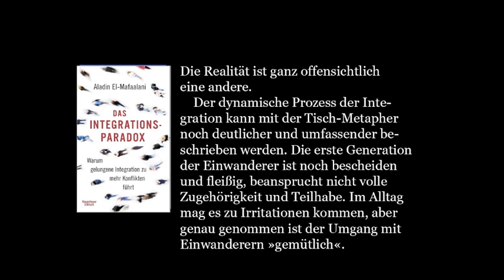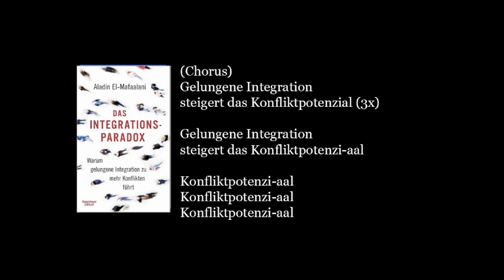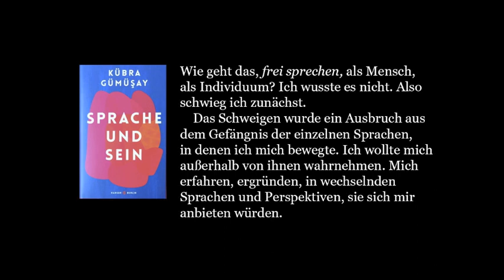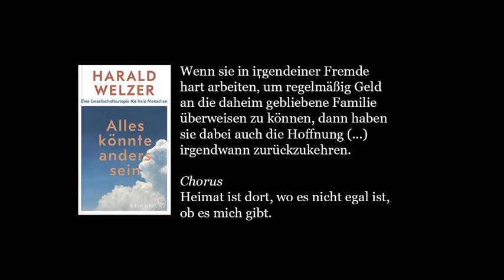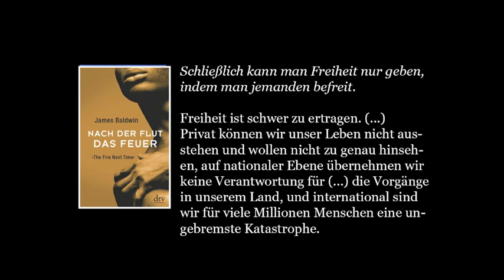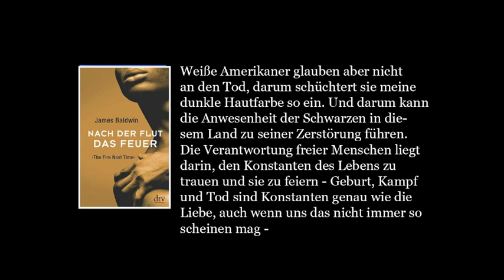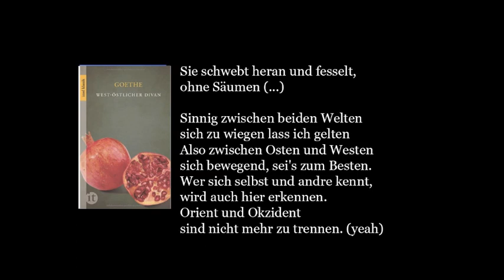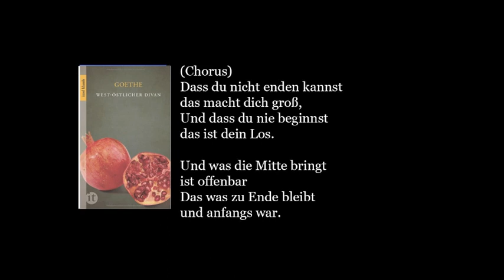BookRappers Vol.1 feat. Aladin El-Mafaalani, Kübra Gümüşay, Harald Welzer, James Baldwin und Goethe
Bücher sind zum Rappen da.

Raps inspiriert von folgenden Büchern:
00:00 "Das Integrationsparadox" Aladin El-Mafaalani
04:21 "Sprache und Sein" Kübra Gümüşay
08:02 "Alles könnte besser sein" Harald Welzer
11:42 "Nach der Flut das Feuer" James Baldwin
16:14 "West-Östlicher Divan" Johann Wolfgang von Goethe

Only for promotional Use / Keine kommerzielle Nutzung erlaubt

BookRappers ist eine politische Bildungsmaßnahme aus Berlin.

Raps: P-Rhyme
Vocals: Shai Hoffmann
Sound Mixing: Saeed Ibrahim
2020 Recorded at MaVision Studios, Berlin.

Childhood - Mr. Green
The Upgrade - J-Live featuring Oddissee & Posdnous
Elements of Mind - Citizen Kane